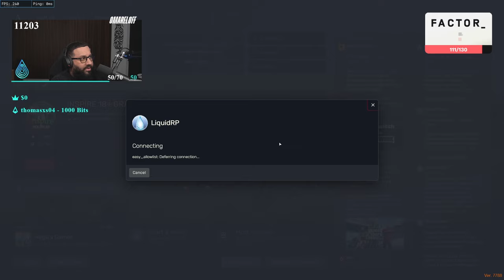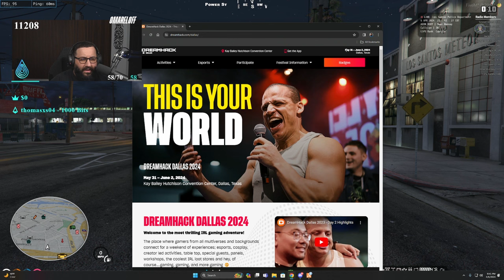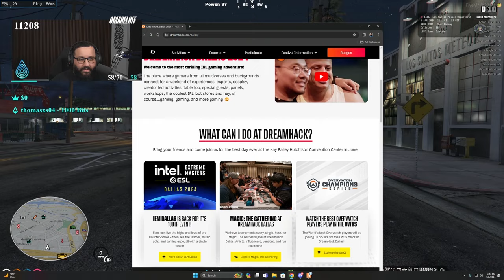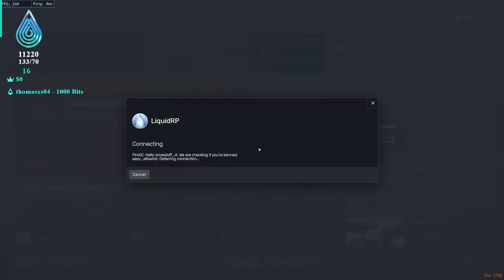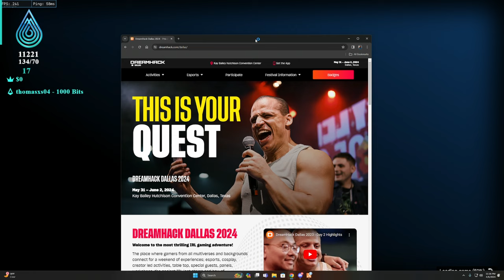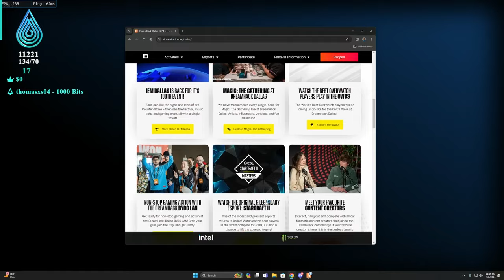Omar Wipes Gang 1v4 in GTA 5 RP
• Twitch (Full Stream Found Here)